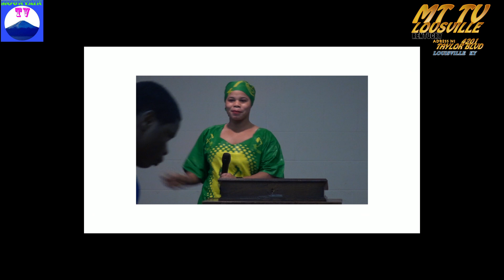NAMNA GANI MCHRISTO ANAWEZA HARIBU UCHRISTO WAKE